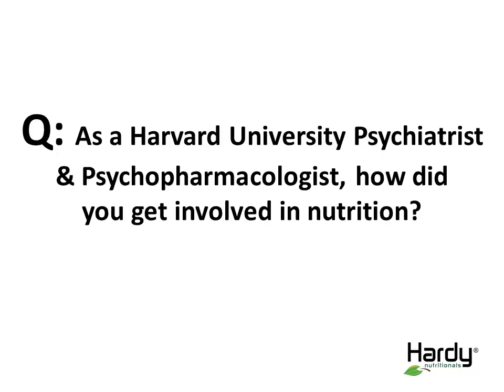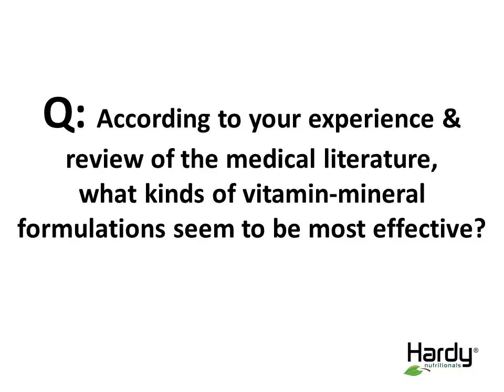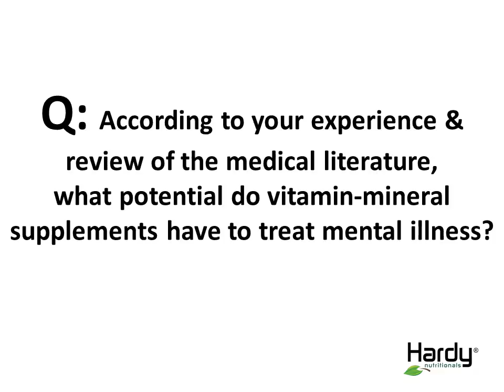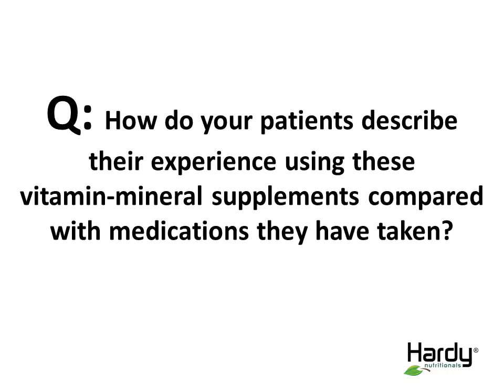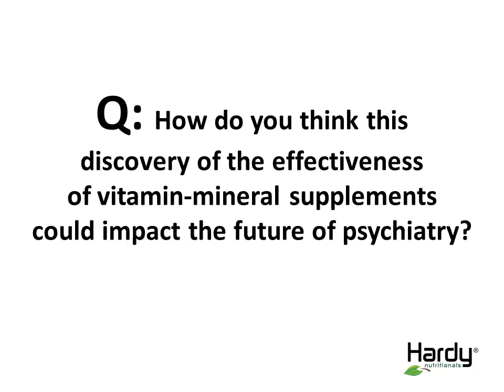Q & A with Harvard Psychiatrist and Psychopharmacologist, Dr Charles Popper (Full Length)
The following Q&A presentation is taken from a recent media interview with Dr. Charles Popper.
Dr. Popper has treated “several hundred youth and adults” using Hardy Nutritionals® Daily Essential Nutrients and its earlier versions.

Q: As a Harvard University Psychiatrist & Psychopharmacologist, how did you get involved in nutrition?

A: “I first became involved in nutrition as a psychiatrist observing a 10 year-old boy who had bipolar disorder—a very serious form of it. He was having major temper tantrums for an hour, two hours, four hours a day (every day for some months)—a very seriously disruptive set of symptoms. And he took a vitamin-mineral supplement and within 5 days his symptoms cleared entirely. The tantrums were gone on the 5th day of treatment and he wasn't even irritable, he wasn't even grouchy. Now, we don't have any psychiatric drugs that can do that. I've never seen a psychiatric drug do that in any case...! So based on that one child, I began to pay attention to nutrition and to the use of vitamins and minerals, in particular, to treat mood disorders.”

Q: According to your experience & review of the medical literature: what kinds of mineral-vitamin formulations seem to be most effective?

A: “Many of the vitamins and minerals that people obtain from drugstores are relatively low-quality vitamins and minerals. They contain many ingredients but they don't necessarily absorb into the body. Their biological availability is often very poor. So it is in fact true that people are taking vitamins and minerals without getting substantial effects out of them. Especially in psychiatry, when we are using these as medical treatments, we look for very much higher quality vitamins and minerals that are demonstrated to have much higher absorption rates than the routine commercial formulations.”

Q: According to your experience & review of the medical literature: what potential do mineral-vitamin supplements have to treat mental illness?

A: “So in comparing the early data we are currently looking at on what these broad spectrum vitamin and mineral treatments can do in mental health, what we’re finding is that they can have effects that are virtually as strong or as strong as what conventional psychiatric medications can do—with much fewer side effects. The surprise—what we were not expecting—is that, again based on this early data, what we’re finding is that the stability that the vitamins and minerals are able to achieve is far greater than what the psychiatric drugs will do.”

Q: How do your patients describe their experience using these vitamin-mineral supplements compared with medications they have taken?

A: “So, what the patients describe (having been on psychiatric medications and then stopping and moving to vitamins and mineral treatments) is that they feel much more clear-headed. The mental fog that they had gotten used to while taking psychiatric medications appears to be much diminished and patients describe themselves as more clear-headed, able to think more sharply and clearly then they had while they were on psychiatric medications… And then, after they are off their medications and on the nutrients, their symptoms are well-controlled and they notice this very clear change in their mental clarity.”

Q: How do you think this discovery of the effectiveness of mineral-vitamin supplements could impact the future of psychiatry?

A: “If it turns out with more effective studies that we can treat depression, bipolar disorder, attention deficit disorder, or perhaps other psychiatric disorders with vitamins and minerals that were as effective as the current psychiatric drugs, but with much fewer side effects and better long-term stability, and with less mental fog, if that were to turn out to be true, then we would have a much better set of alternative treatments to be able to offer patients who are currently struggling with these conditions.”